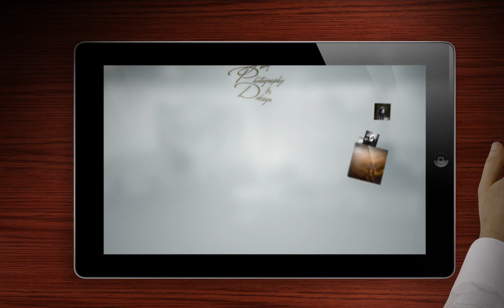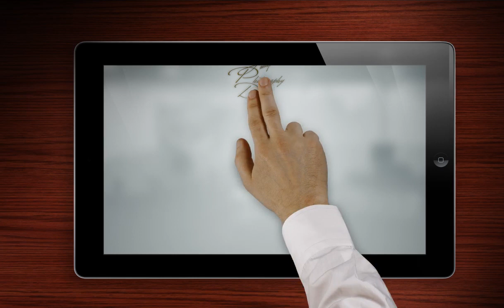Venice-Beach-Wedding-Photographer-(310)562-8198.mp4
Local-Venice-Beach_Wedding-Engagement- and- Quinceañera_ Photographer Since 2005 Covering LA Area. We Produce Unforgettable Engagement Photography- Wedding- Photography -Photo Books-Digital- Wedding Albums-Bridal-Photography - Engagement-Photography-Venice beach--Ca-Quinceanera-Photography Venice,Ca. Wedding-Photography-Prices-are tailored to your Budget. Call today ! and save 30% on photography and Video Service.